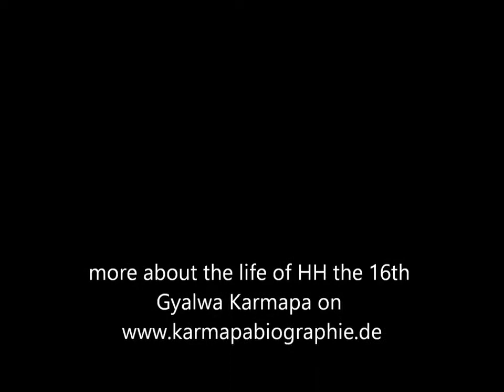HH the 16th Karmapa and Kalu Rinpoche in Denmark 1974